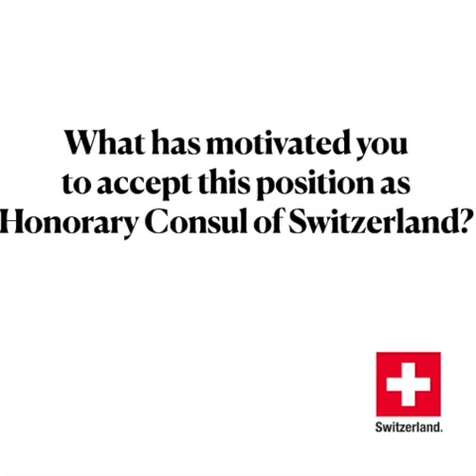Meet our new Honorary Consul in Detroit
Frank Muller stepped into his role as Honorary Consul of Switzerland in Detroit, Michigan in October 2021. Learn more about his journey from Switzerland to the Midwest and the opportunities in Michigan in this video. Enjoy!

Credits:
Interview by Bruno Ryff
Camera by Joerg Oberschmied
Editing by Roberta Neuhausler
Music clips from Eternal Funk Palace by Ketsa

This is a video created by the Consulate General of Switzerland in Chicago. March 2022.